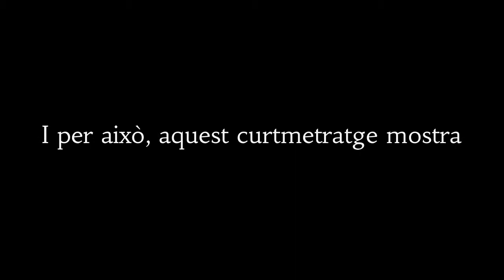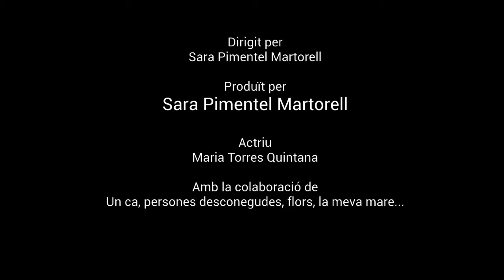La felicitat de Sara Pimentel